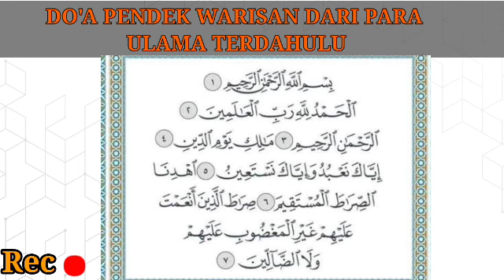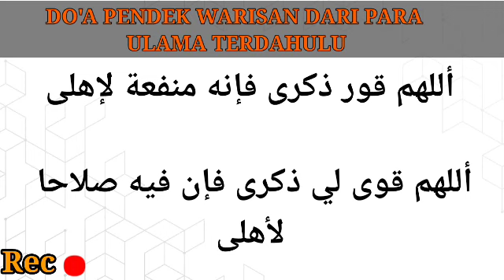DO'A MUSTAJABAH WARISAN ULAMA DAHULU KU4T DAN KER4S SAMPAI SUBUH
DO'A MUSTAJABAH WARISAN ULAMA DAHULU KU4T DAN KER4S SAMPAI SUBUH#maktabahalhuda